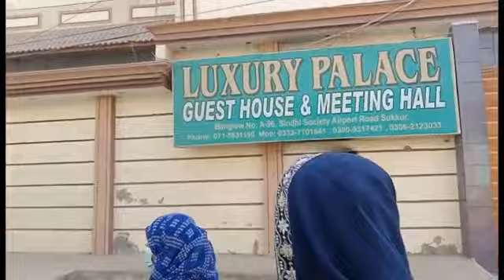Sukkur market and shopping..... happy culture day...Sindhi culture day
happy culture day#
sindhi culture day#